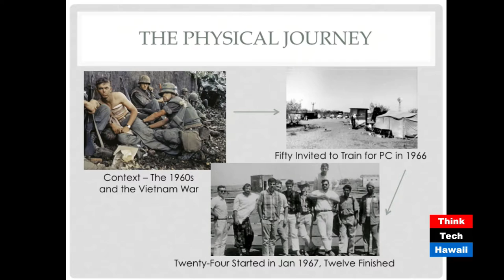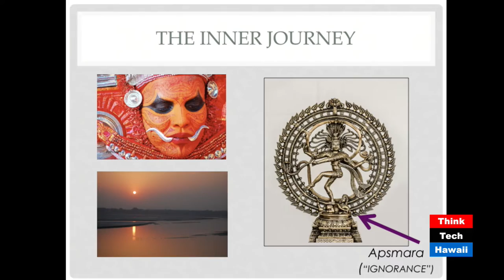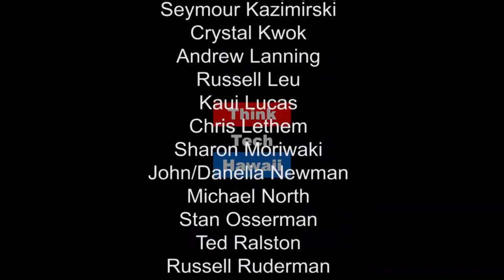Publishing my Story of the Peace Corps in India with Peter Adler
Peter Adler, PhD, of The ACCORD 3.0 Network, shares his manuscript on experiences as a Peace Corps member in India and more.